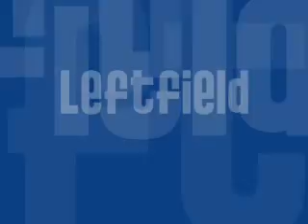Leftfield - Filter Fish